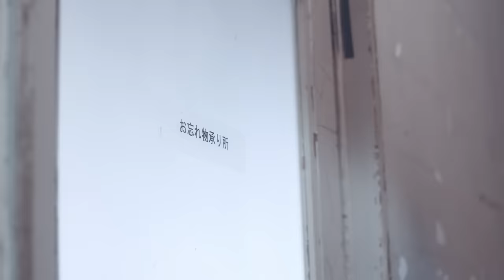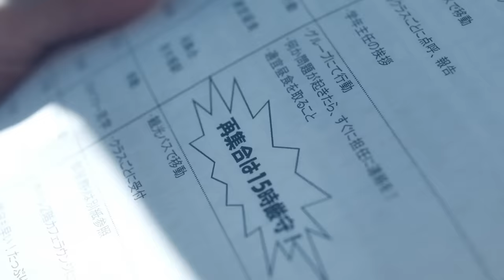井上苑子 - メッセージ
井上苑子(イノウエソノコ)　New Single「メッセージ」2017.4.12 Release
★「メッセージ」3/29～先行配信スタート★

・通常盤[CD]￥1,200(税抜価格￥1,111) / UPCH-80466
・初回限定LIVE DVD盤[CD＋DVD]　￥4,000(税抜価格￥3,704) / UPCH-89327

01.メッセージ (映画「ReLIFEリライフ」主題歌)
02.どんなときも。 (Galaxy S7 edge「どんな君も、逃さない」CM ソング)
03.おはよう (ロート製薬「メンソレータム®アクネス®」キャンペーンソング)
04.さくら[井上苑子と海崎新太] (映画「ReLIFEリライフ」エンディングテーマ)

【DVD】2016年12月11日に東京Zepp DiverCityで行われた「19th BIRTHDAY TOUR 2016 ～いぬうえワン！だランド」のライブをフルボリュームで収録！
＊初回限定LIVE DVD盤/通常盤 CD内容共通。

CAST：中川大志、平祐奈
監督：古澤健